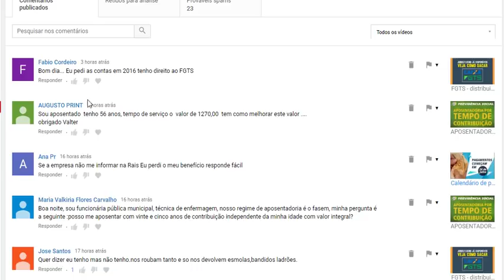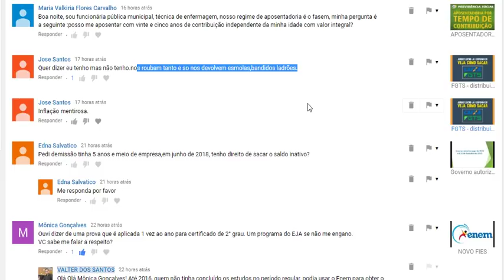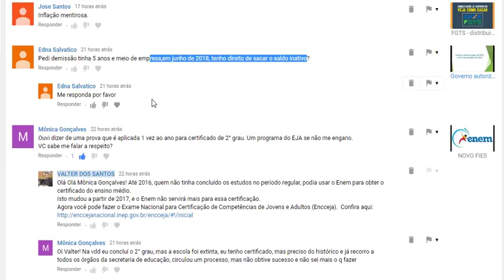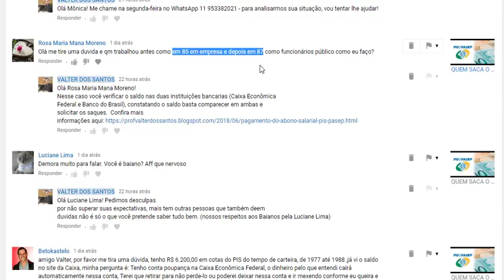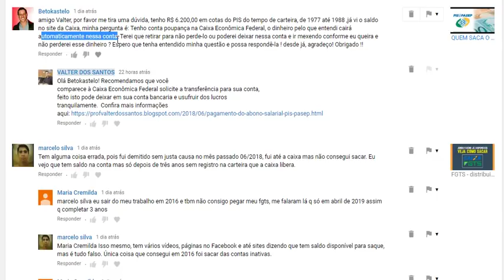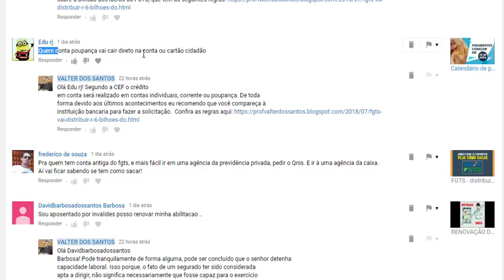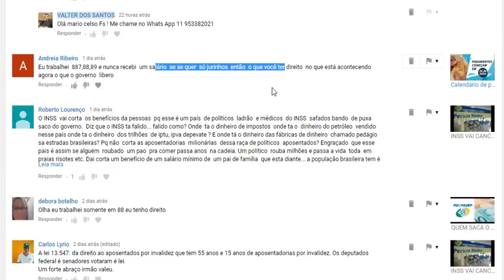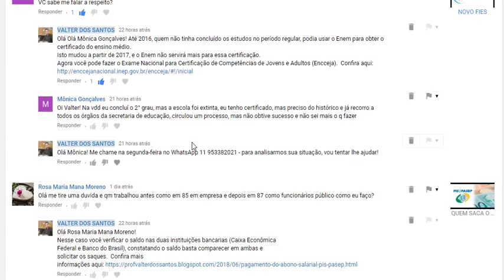PERGUNTAS E RESPOSTAS 2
Deste vídeo eu respondo as perguntas que foram feitas nos comentários dos vídeos no canal!